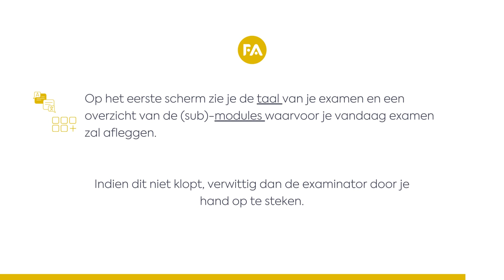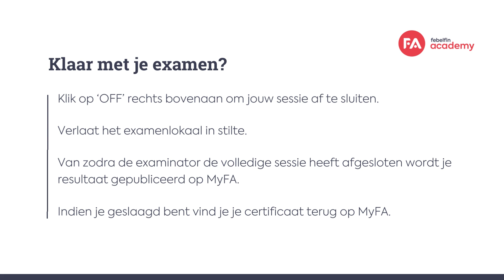NL Hoe verloopt het examen